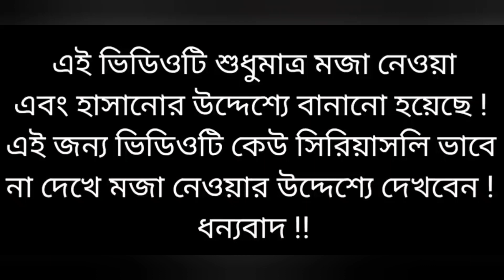সেখহাসিনার পেটে ছাগলের বাচ্চা, Sheikh Hasina baccha# Sheikh Hasina# Modi# Yogi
modi hasina modi funny video...Amazon Hasina vs modi funny video

Modi And Sheikh Hasina Funny Video
Modi And Sheikh Hasina Funny Dance
Modi And Sheikh Hasina Funny Cartoon
Modi And Sheikh Hasina Funny Video2
Modi And Sheikh Hasina Comedy Video
Modi And Sheikh Hasina New Dance
Modi And Sheikh Hasina Funny Comedy
Modi And Sheikh Hasina New video
Modi And Sheikh Hasina Funny speech
Modi And Sheikh Hasina New Comedy
Modi And Sheikh Hasina Funny
Modi And Hasina Funny video
Modi And Hasina Funny Dance
Modi And Hasina funny Carton video
Modi And Hasina Comedy video
Modi And Hasina funny New Carton
Modi And Hasina Funny New Dance
Modi And Hasina New Dance
Modi And Hasina New Funny video
Modi And Hasina New Funny
Modi And Hasina NewDance
Modi And Hasina
Modi vs Hasina
Modi Sheikh hasina

New Modi Hasina Funny Very Funny video

বব্দুরা ভিডিওটি শ্তধুমাএ আপনাদের সবাইকে মজা দেওয়ার জন্য বানানো হয়েছে ।তাই দয়াকরে কেও সিরিয়াস মাইড্যে নেবেন না।

আর ভিডিও দেখার সময় অবশ্যই কানে হেডফোন ইউজ করুন ।আর বাচ্চারা এই ভিডিও থেকে দূরে
থাকলেই সভার ভালো।